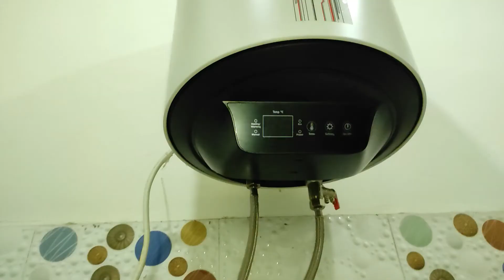Electrical & Taps Point Ideas For Bathroom/Toilet | In Hindi | 2022 | Full HD Video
Inverter wiring | inverter connection for home | inverter switch board connection
wire ampare for house wiring#i love god

➤TOPICCOVERED
Electric house wiring complete
electrical house wiring diagram diagram
electrical house wiring electrical house
wiring bangla electrical house wiring animation
Full House Wiring Diagram Using
Single Phase Line electrical house wiring
equipment full house electrical wiring
electrical house wiring in tamil khalsa
Switch Board Wiring electric board
electric board fitting
electrical engineering star delta starter control circuit
Electricity wiring in house
House wiring connection
House wiring
inverter wiring in switchbox
electrical house wiring diagram in hindi
electrical house wiring in urdu
electrical house wiring in tamil
electrical house wiring in malayalam
electrical board fitting
star delta connection in hindi
star delta circuit diagram

➤ABOUT
Here You Will Learn Video Editing, YouTube Tips & Tricks, Android App Update, Home Appliances, Unboxing & Review, Vlogs.

➤THANKSFORWACHING😊